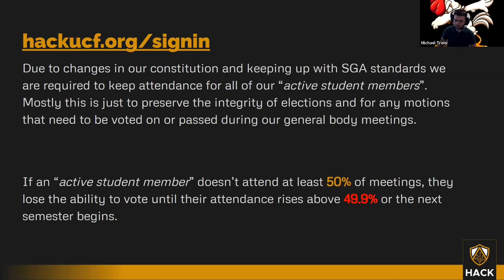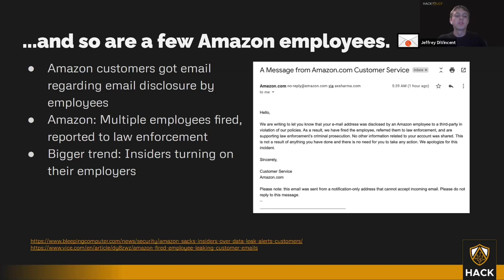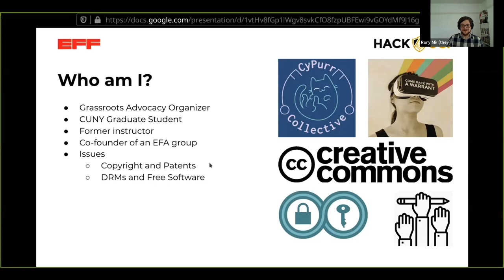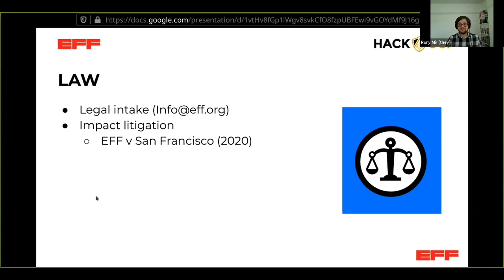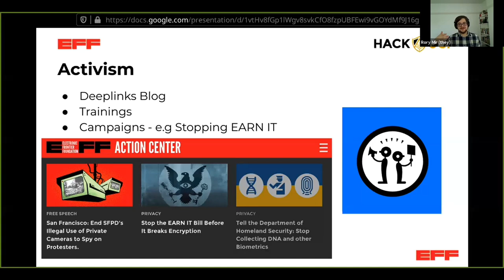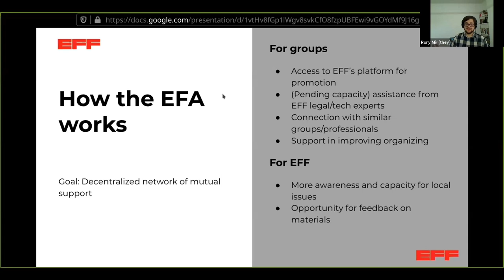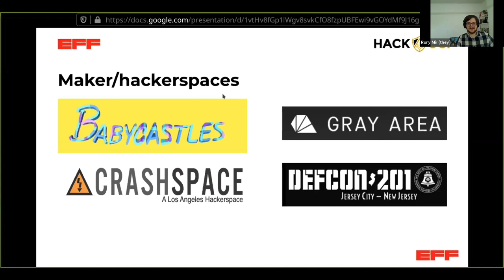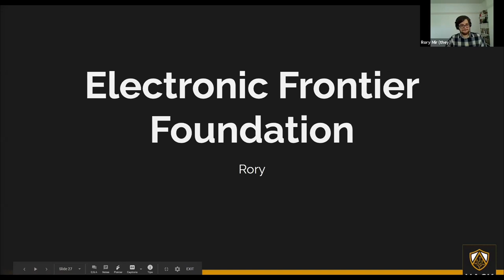Electronic Frontier Foundation ft. Rory (2020-10-30)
Rory from the Electronic Frontier Foundation (EFF) will be joining us to explain what the EFF is, the work they do in preserving digital freedoms, and how to get involved.